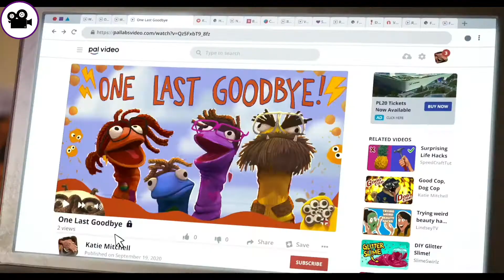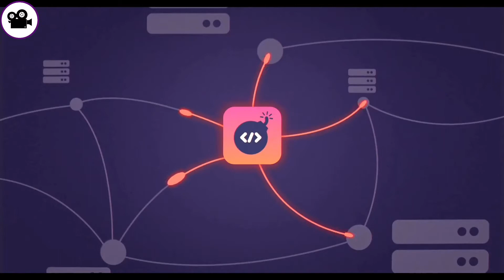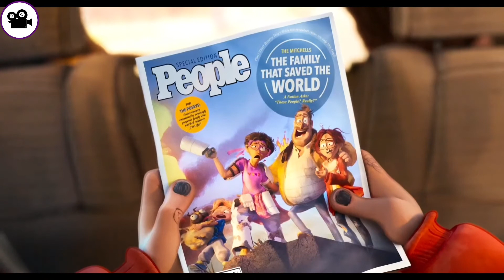99% Humans Captured To Ship Into Space, But 1 Family Fights Back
The Mitchells, a dysfunctional family, must fight a robot apocalypse amidst their much-awaited road trip to save humanity.